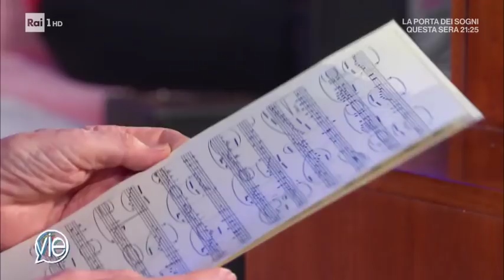La cassettiera con Renato Balestra - Vieni da me 03/01/2020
Renato Balestra apre i cassetti dei suoi ricordi con la cassettiera di 'Vieni da me' e si racconta tra carriera e vita privata.